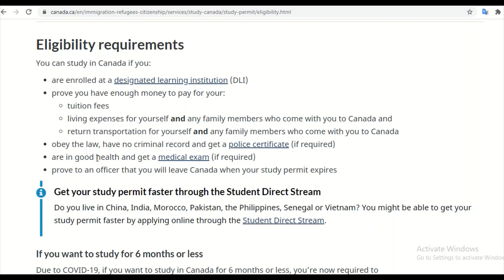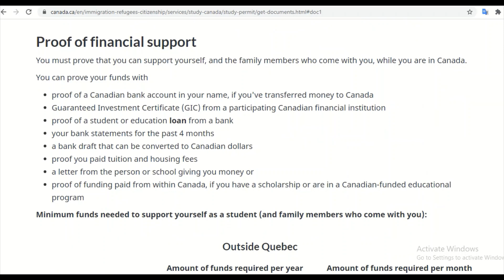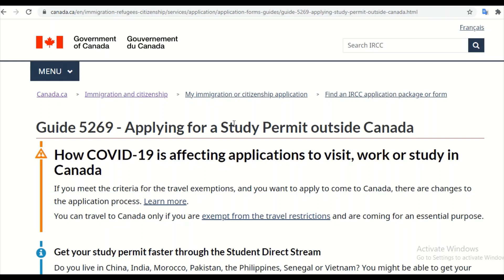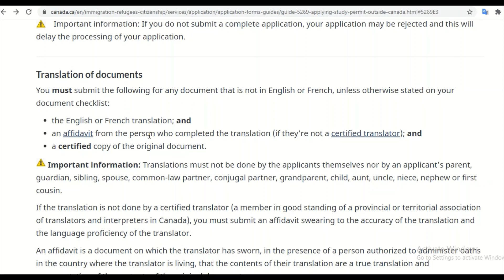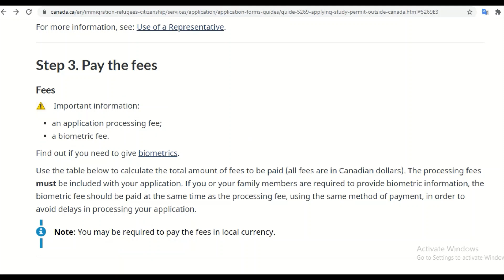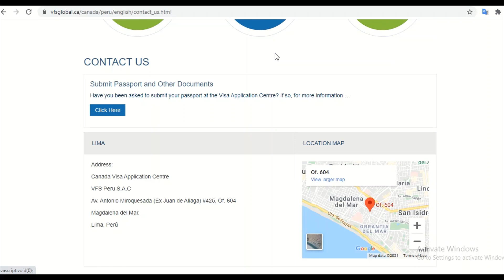🔴Aplicación a la VISA de ESTUDIO Y TRABAJO para CANADÁ🇨🇦Explicado PASO a PASO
✅Cómo aplicar al visado de estudiante, de trabajo o de turismo para Canada. Explicado PASO A PASO en detalle. Ve el video completo y asegura tu VISA para Canadá.🇨🇦

-Toda la informacion acerca del proceso de aplicacion al visado canadiense
-Guia para aplicar a tu permiso de estudio deesde fuera de Canada

L

🚨¿Quisieras resolver tus dudas sobre cómo inmigrar a Canadá? ¡Agendémos una cita! 🤩Te puedo ayudar y dar consejos en base a mi experiencia. *NO soy agente de inmigraciones*. Mándame un mensaje a mi Instagram para coordinar.